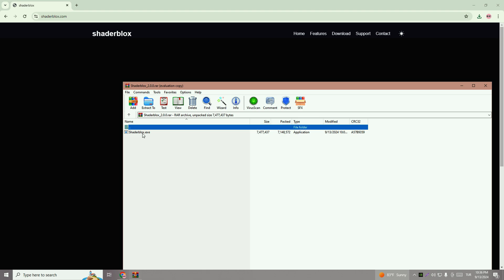How To Get Roblox Shaders In 1 Minute!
Learn how to install RTX shaders in Roblox and take your gaming experience to the next level! In this tutorial, we'll show you a step-by-step guide on how to get Roblox shaders 2024 without needing an NVIDIA graphics card. Whether you're playing on PC or mobile, we've got you covered. Our Roblox shader tutorial 2024 will walk you through the process of installing and customizing your own shaders, including how to use Bloxstrap optimization settings to get the best performance. We'll also cover Roblox shader settings 2024, including how to compile your own custom shaders and presets. By the end of this video, you'll be able to enjoy stunning graphics and improved performance in Roblox. So, what are you waiting for? Watch now and discover the power of Roblox shaders!

Chapters
0:00 - Intro
0:16 - Downloading shaderblox
0:25 - Running the Shaderblox installer
0:46 - Gameplay